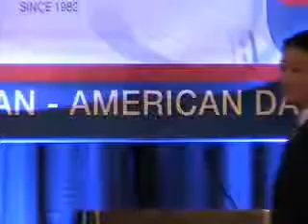KEI's Korean-American Day Celebration Part 3: David S. Kim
The Korea Economic Institute hosted the 3rd Annual Celebration of Korean-American Day on January 13, 2010 to honor the accomplishments of: Howard Kyongju Koh, Assistant Secretary, U.S. Department of Health; David Kim, Deputy Assistant Secretary, U.S. Department of Transportation; and Yul Kwon, Deputy Chief Consumer and Governmental Affairs Bureau, Federal Communications Commission. The Keynote Address was given by Ambassador Stephen Bosworth,U.S. Department of State/The Fletcher School at Tufts University.